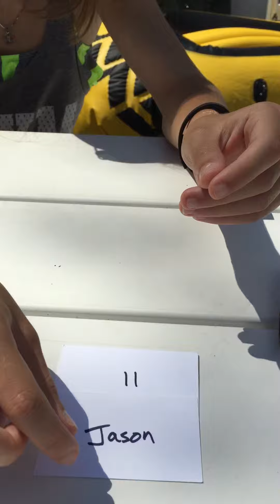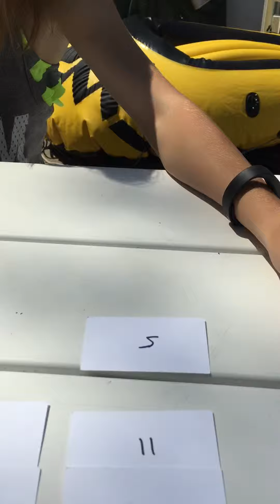Cc league 2015 draft order